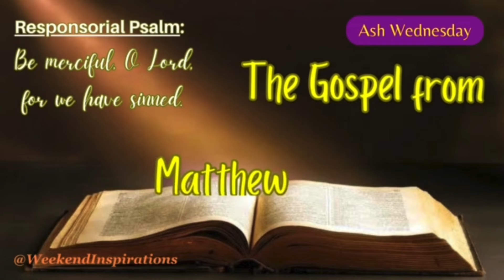Ash Wednesday【This is the Gospel of the Lord!】PL&S❤️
Ash Wednesday. (Year B).
This is the Gospel of the Lord!
PL&S❤️